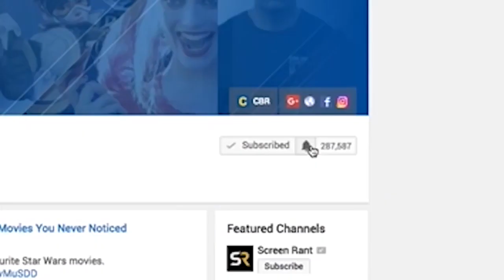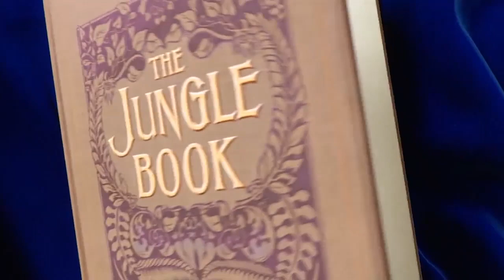10 Easter Eggs That Will Make You LOVE Disney Even More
We all know Disney loves to toss in Easter Eggs to its past work in their films. From Hidden Mickeys to sneaky references that go unnoticed until someone points them out, Disney films are littered with callbacks and references to other Disney films. But what about films and shows that aren’t owned by the Mouse House? Well, Disney has you covered there! From Zootopia referencing a pretty grown up television show, to Jungle Book going full meta, to Spider Man putting a blink and you’ll miss it shout out to the comic book publication history, Disney owned films are filled with references to modern pop culture that is a blast to discover for yourself. We’re not too sure who ends up thinking of of these clever references, but we’re sure glad they exist!

Featuring:

Moana
Zootopia
Frozen
Big Hero 6
Moana
Spiderman: Homecoming